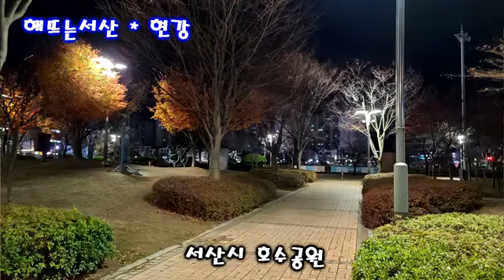해뜨는서산 현강 아름다운 서산 여행 오세요 .금영노래방 해뜨는서산